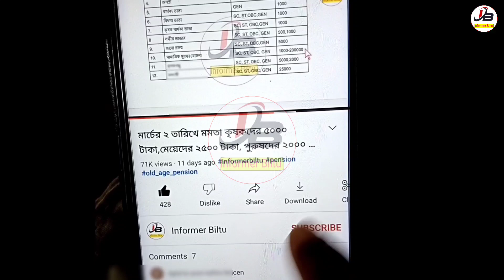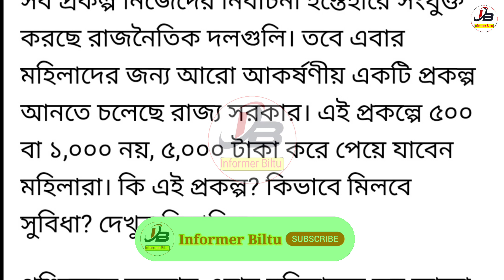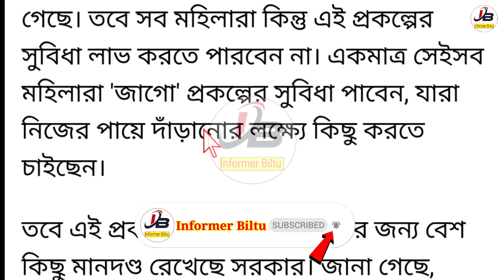লক্ষীর ভান্ডারের মতো নতুন প্রকল্প চালু, ৫০০০ টাকা দিচ্ছে মমতা | Mamata New Scheme In WB